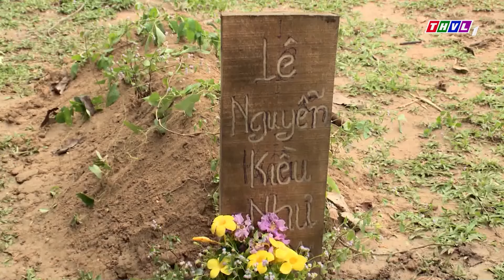Những người đàn ông GIẢI QUYẾT TẤT CẢ ÂN OÁN xoay quanh 2 chữ TÌNH YÊU | Phim Việt Nam Hay Nhất 2024